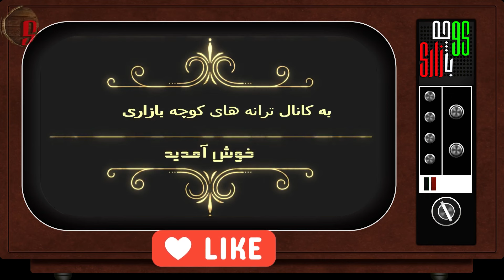ترانه شاد ایرانی قدیمی از ایرج خواجه امیری خواننده قدیمی و مردمی